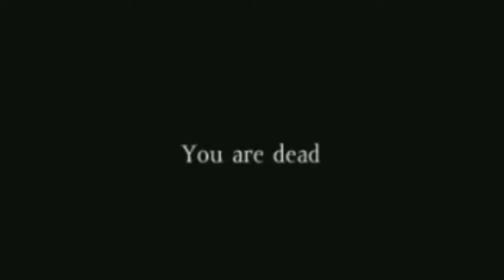DayZ Compilation Fun ! Survie à plusieurs